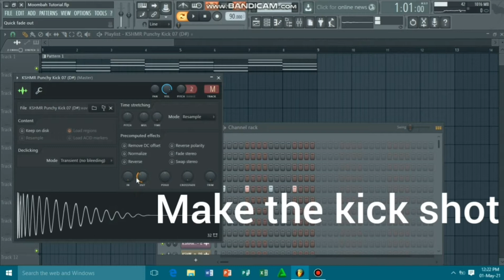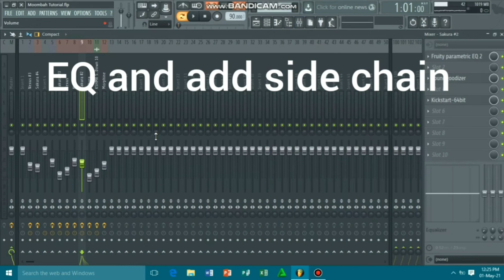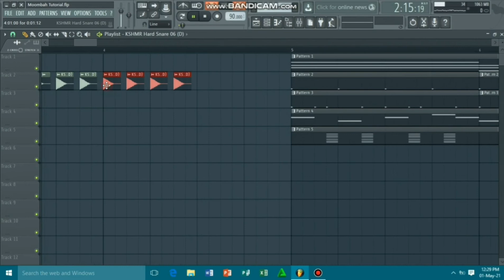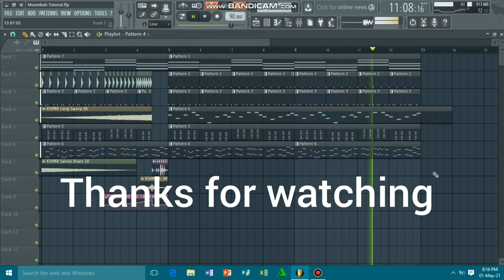How to make Island Moombah Chill like vanboii 🇻🇺 (Chill House)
Hi hope you enjoyed it

This is just a simple tutorial on how to sound like vanboii or Zombie as I like to keep my tutorials simple and easy. Just to give you some ideas, you can do a much advance project one in your own track.

If you have any questions about music production especially on genres like;

just let me know in comments

I personally find this above mentioned genres rarely on YOUTUBE tutorials as I first starting out so now I started making tutorials around it.

But I  am not confined only to this genres, I can make tutorials on other genres like;

Progressivehouse
tropicalhouse
futurebass